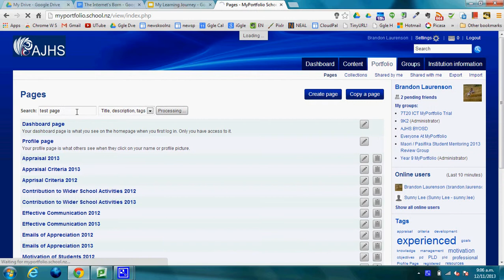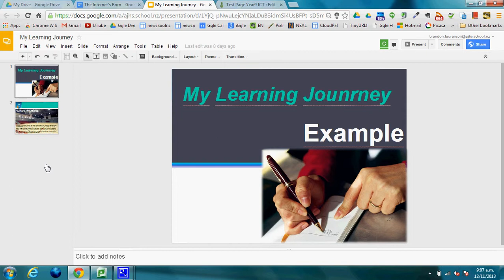Mr L, Inserting Google Applications into MyPortfolio 2013